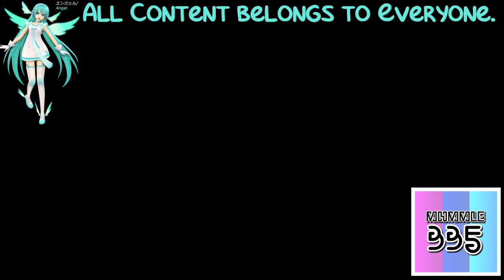(REQUESTED) Asus logo Sparta Format B Note Edition remix in High Major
Requested by: CyberzoneMegaNissanThunderstrikeAlterXPEditor368 HD